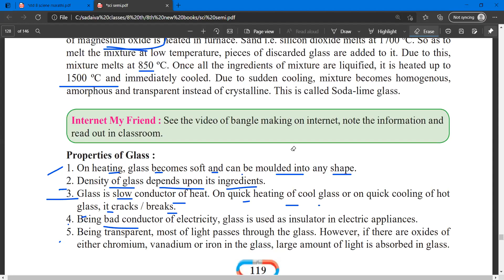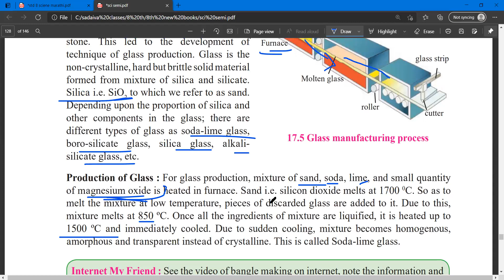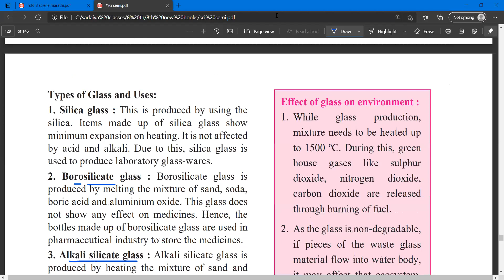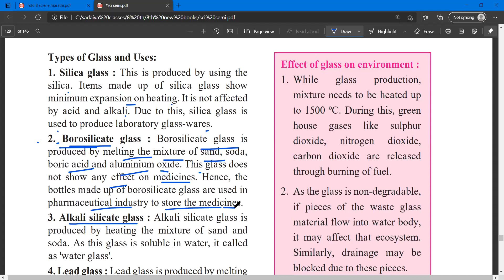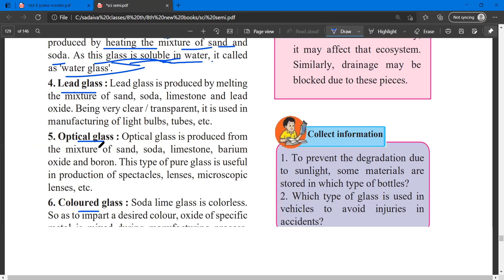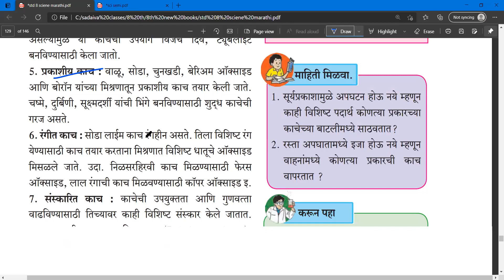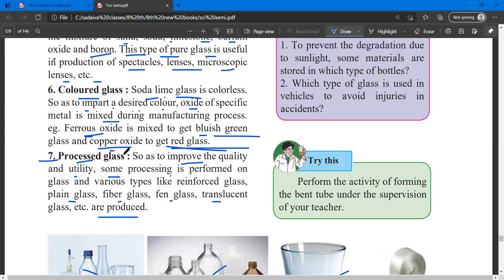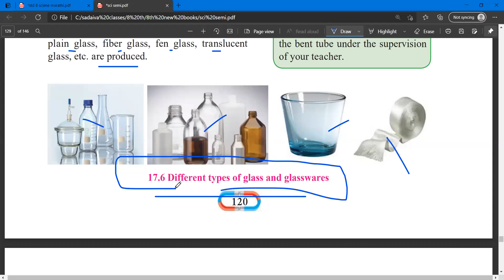मानवनिर्मित पदार्थ / Man made materials std 8 science part 3